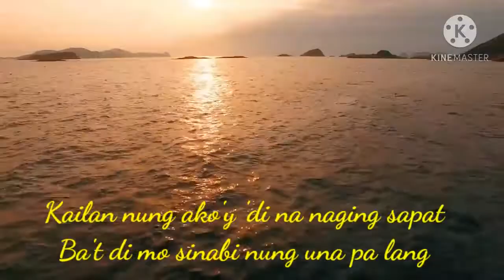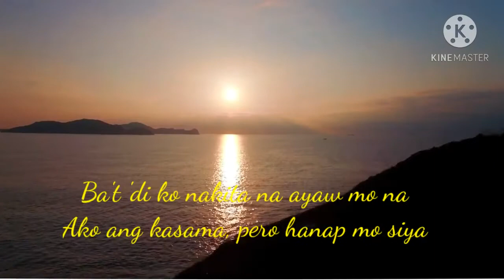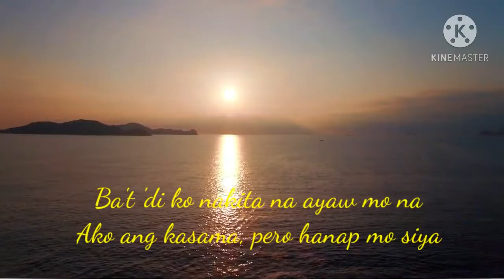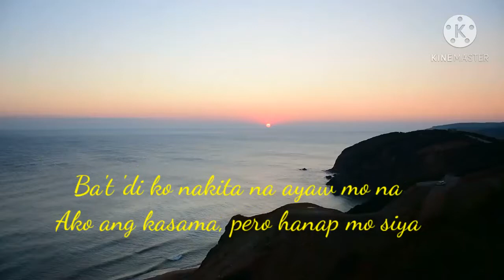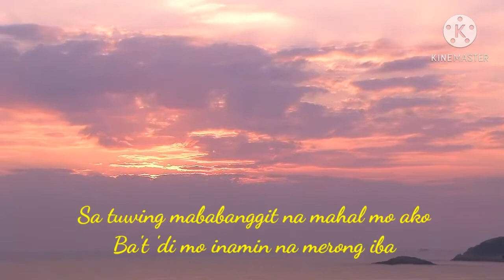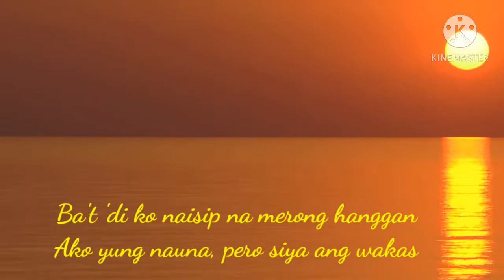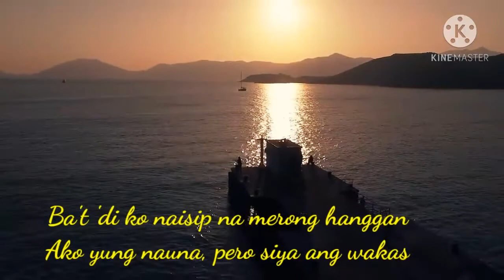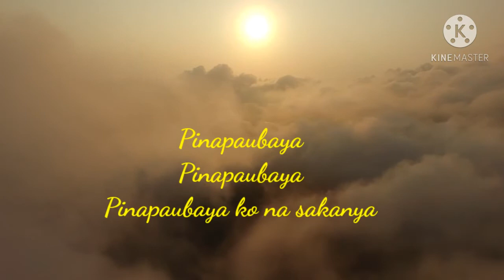Paubaya by Arthur Miguel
Paubaya cover song by Arthur miguel
🎸 cover